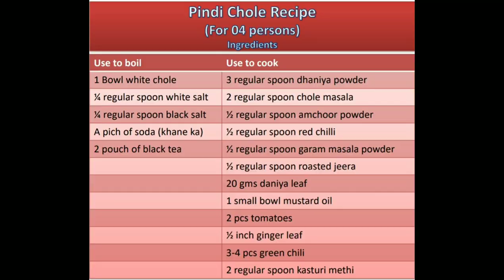बिना प्याज के स्वादिष्ट छोले बनाये और जी भर के खाये I Chole Masala I Punjabi Chole Masala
Chole Masala recipe - Punjabi Chole Masala - Restaurant Style Chole Masala - Kabuli Chana Masala
Traditional Amritsari Chole is an authentic recipe which gives the Punjabi chole a rich dark colour and taste delicious from the freshly made amritsari chole masala . When you travel to Amritsar, regions around Punjab, Delhi and surroundings, this is a popular and most common staple which gets served. Walk into any dhaba on highway, you will find this delicious Amritsari Chole served along with freshly made Kulcha or Naan.

Serve the Amritsari Chole along with Bhatura, Puri, or Kulcha and pair it along with lacha pyaz, boondi raita and some green chillies by the side for a special weekend lunch.

Pindi Chole Recipe for 04 Persons

Ingredients

Use to boil
1 Bowl white chole
¼ regular spoon white salt
¼ regular spoon black salt
A pich of soda (khane ka)
2 pouch of black tea

Use to cook
3 regular spoon dhaniya powder
2 regular spoon chole masala
½ regular spoon amchoor powder
½ regular spoon red chilli
½ regular spoon garam masala powder
½ regular spoon roasted jeera
20 gms daniya leaf
1 small bowl mustard oil
2 pcs tomatoes
½ inch ginger leaf
3-4 pcs green chili
2 regular spoon kasturi methi